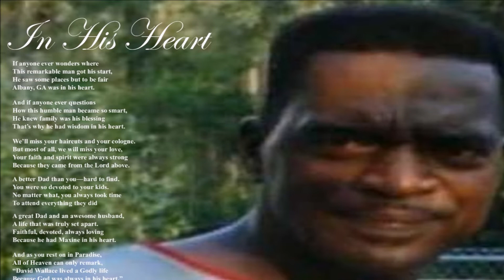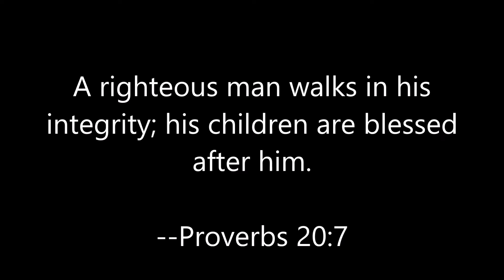In His Heart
Dedicated to the memory of David Wallace.  Loved by all who knew him, his spirit and love of live will be greatly missed.